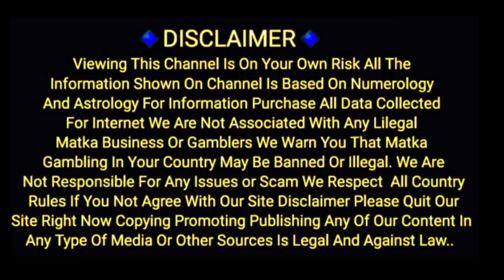04/11/2022 joker Lal Bhoot Kuber ka khajana special free chart